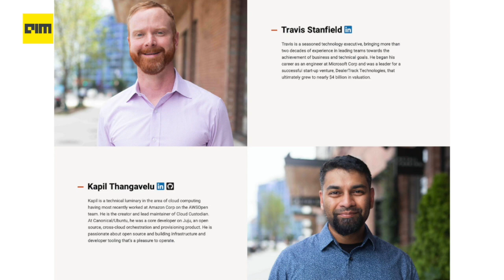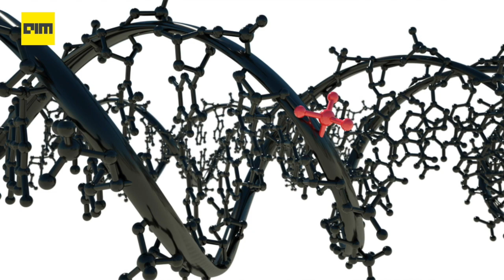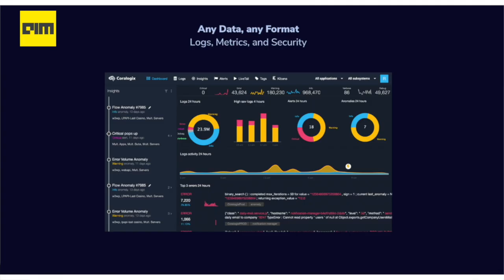Episode 13 -Top AI & DataScience News from the week |15 th Aug 2020